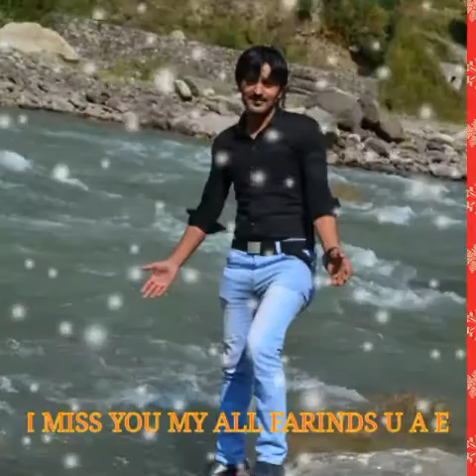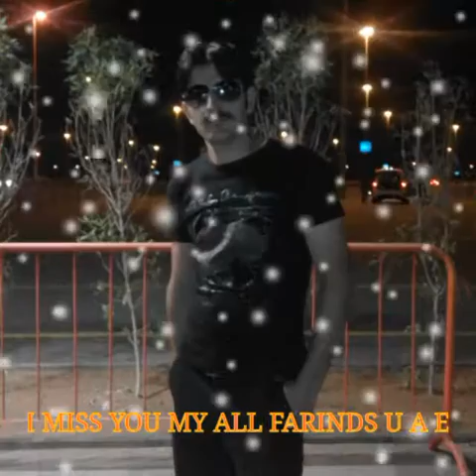February 13, 2017